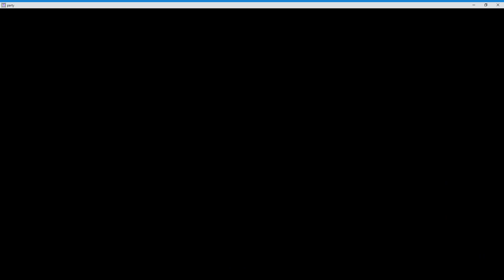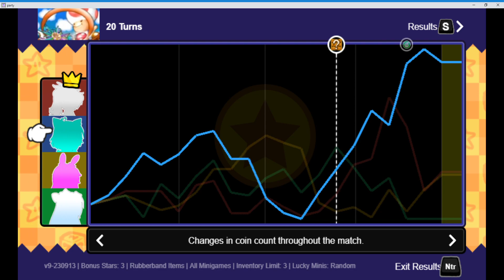Party project V0.9 gameplay 12 (With Gachatuber mod)